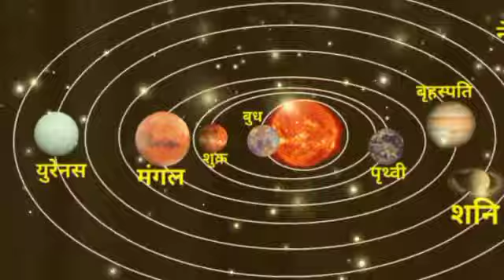गुलाब की तरह महक उठेगी जिंदगी कन्या राशि वालो आज शाम 4:55 मि अब आपकी किस्मत में यह होकर रहेगी !!!